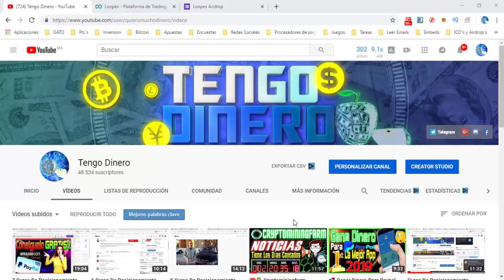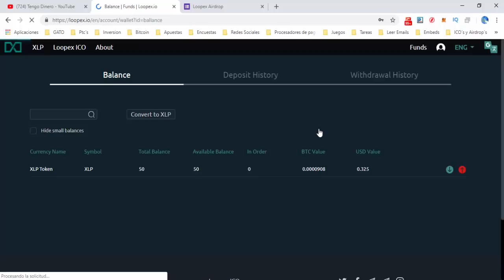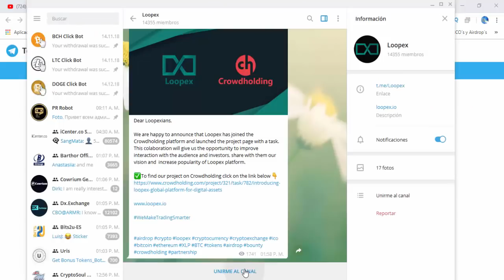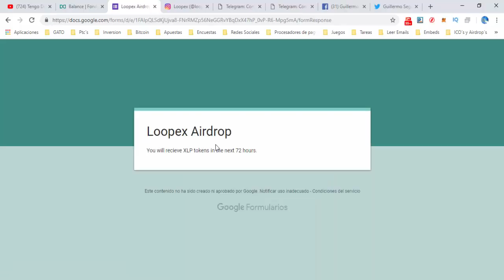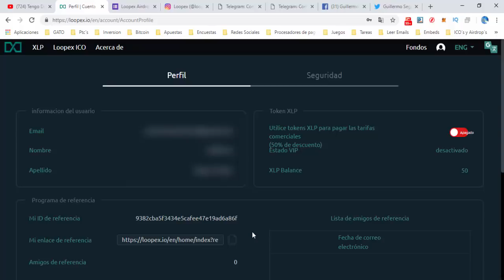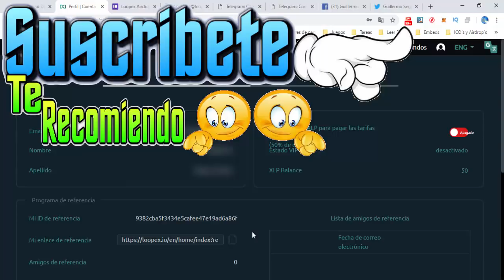🤑 $4.00 Dolares GRATIS Airdrop Loopex [ Tengo Dinero Con Criptomonedas ]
Loopex es un nuevo exchange que estará en funcionamiento en Enero de 2019 y en este momento esta regalando hasta $4.00 (Aprox) solo por registrarse en la plataforma y seguir sus redes sociales, aquí te muestro como ganar esos $4.00 en XLP que posteriormente podremos cambiar por BitcoinGratis dentro de la misma plataforma